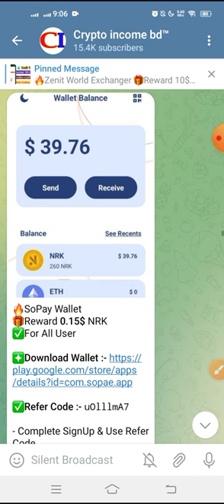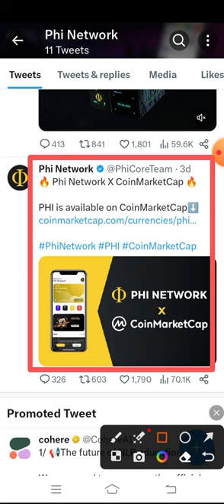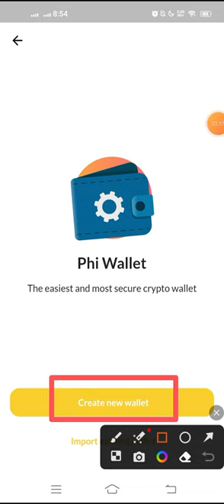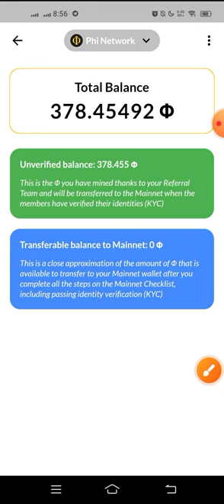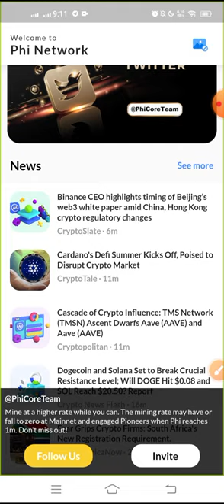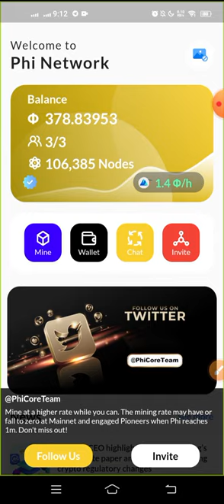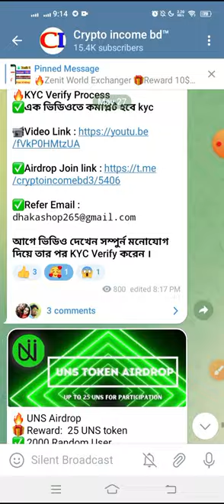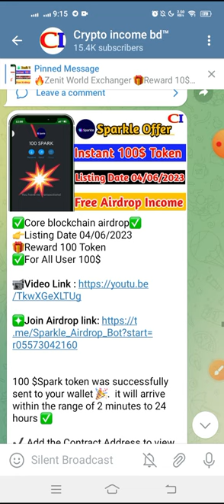Phi Network Mining Update | Phi Create Wallet |New Mining App |@CryptoIncomeBD24| Online Inccome BD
Phi Network Mining Update | Phi Create Wallet |New Mining App | @CryptoIncomeBD24 | Online Income  BD

          ABOUT  ME ➡ 📥

Phi Network Mining New Update
New Mining Apps
Phi Token's new update
How to Wallet Create
How to Create a Wallet
Bind Wallet address
Phi coin update
connect to meta mask
King Coin Update Today
How to phi update
phi Network Mining
New Mining App
New Mining apps
core Blockchain
mining 2023
crypto income bd